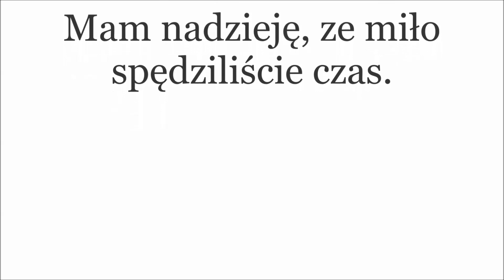KOCIE DOMINACJE 😸 😹 😻 GDZIE AUGUST PIECHOTĄ CHODZI 🚽